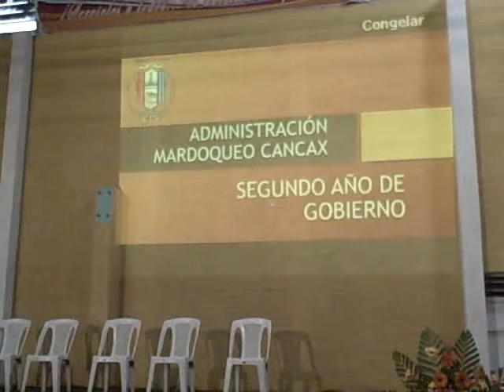Palabras Pastor Juan José Ajú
Patzún, Palabras Pastor Juan José Ajú en el acto de presentación del informe del segundo año de gobierno y la entrega de reconocimientos a empleados municipales